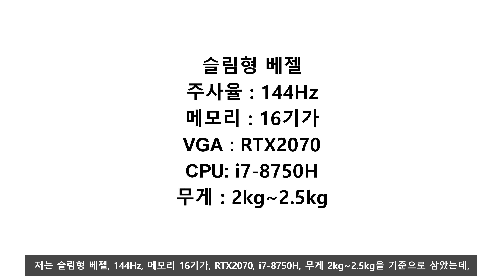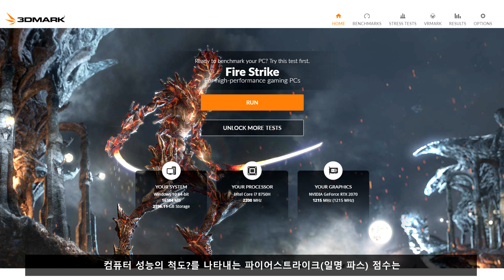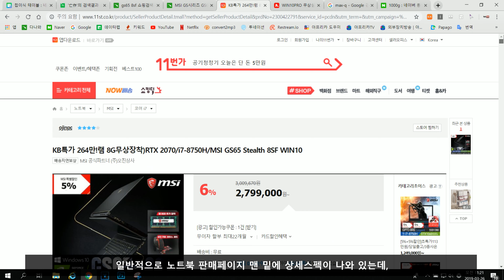기가바이트 AORUS 15X V9 vs AERO 15X V9 - RTX2070 모바일 vs RTX2070 MAX-Q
RTX Max-Q 달린 노트북 성능 과장 광고, 허위 리뷰하기 있긔 없긔 그러긔?